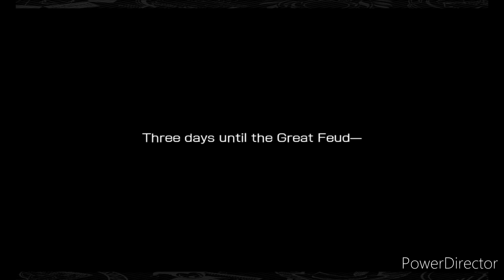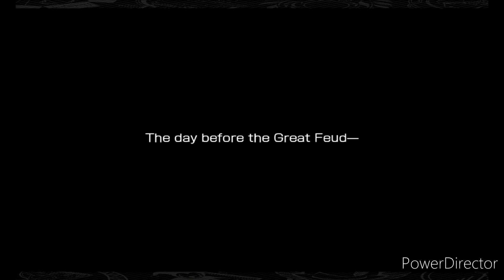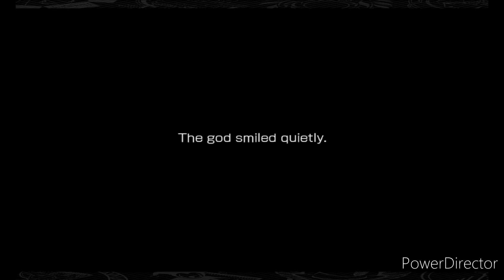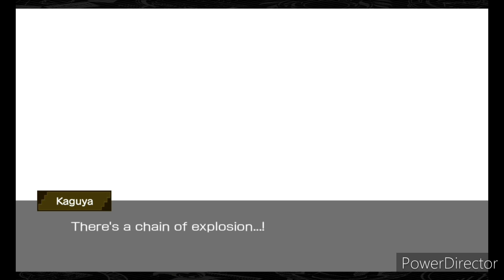Danmachi Memoria Freese Event: Astrea Record Story 14-17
I recaptured the story 14-17 of Astrea Record from Danmachi Memoria Freese.